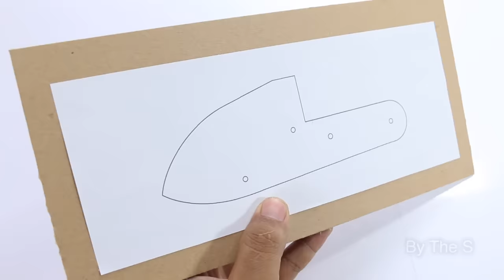Re-useable Version | How To Make Cardboard DIY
To celebrate a quarter of millions of my subs, I decide to make re-useable version of my video. It is means, you can re-upload this video on your channel as long as you credit me. Enjoy .

Materials :

Styro Glue

Super Glue

Precision cutter

Cutting Mat

Ballon
Discover
Anywhere